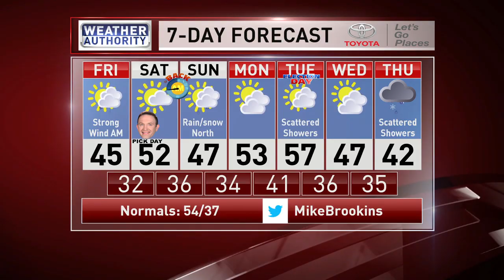Meteorologist Mike Brookins Friday AM Forecast 11-1-2019